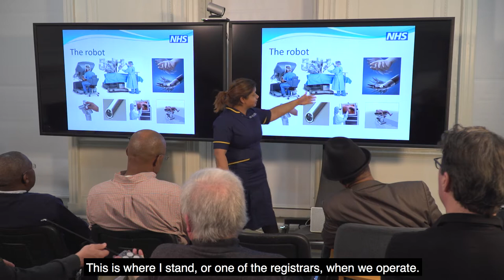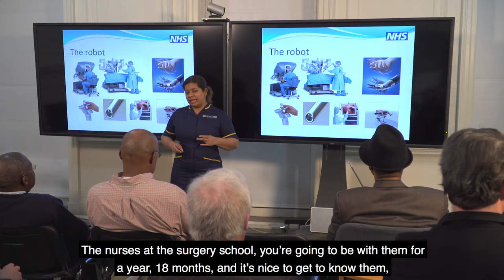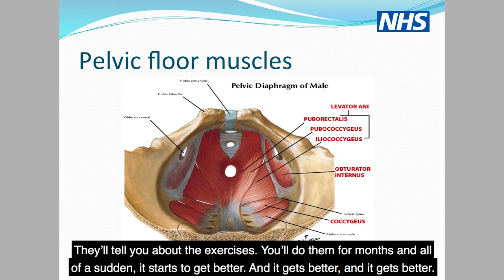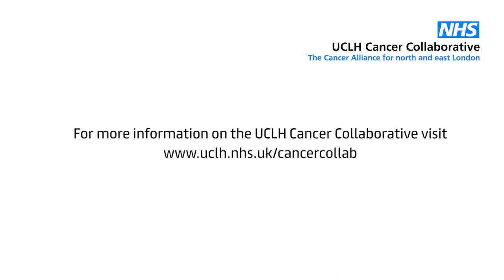UCLH surgical school for prostate cancer promotional video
The video, created by UCLH Cancer Collaborative, explains what the University College London Hospitals Foundation Trust (UCLH) surgical school for prostate cancer is, why patients and their families should attend and the main topics covered. Prostate cancer surgery has been centralised at UCLH since 2010 for patients from across north and east London, and west Essex. Surgical school helps men and their families prepare for surgery.